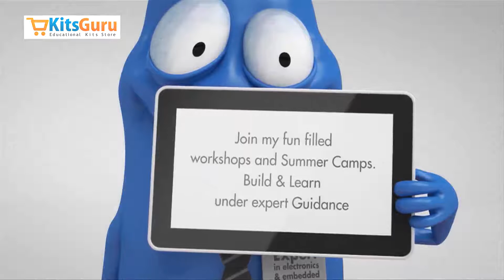Wire Break Alarm With Delay by KitsGuru.com | LGKT024 | Wire break alarm project for students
The kit Wire-Break Alarm With Delay activates after a delay of 15 to 30 seconds. When the thin-wire loop running across the entrance door is broken, the alarm sounds after a delay of 15 to 30 seconds, the time period set through variable resistance. Thus the occupants get sufficient time to lock the room from the outside and catch the thief. The circuit uses CD4060, which is a 14-stage ripple-carry binary counter/divider and oscillator. It is wired as a timer here and does not need an input pulse for the trigger. CD4060 gets activated as soon as the power supply is switched on.

In the kit wire break alarm with delay output pin, 3 of CD4060 goes high after the lapse of preset delay set through Variable resistance PR1. Transistor CL100 is wired as a switch to power the timer section built around CD4060. When the wire loop is closed, the transistor does not conduct. So power to the timer circuit is not available and the piezo buzzer does not sound. On the other hand, when the wire loop is broken by some intruder, transistor CL100 conducts to power the circuit and the piezo buzzer sounds after 15 to 30 seconds. CD4060 can be reset by connecting the wire loop or interrupting the supply.